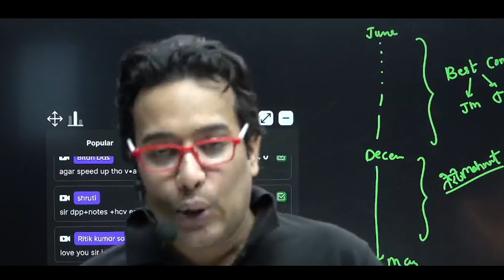इस तरीके से REVISION कर लिया तो RANK पक्की है बेटा🔥 एक दिन में 10 DPP SOLVE कर पाओगे🤯